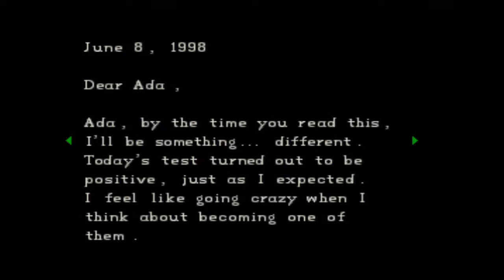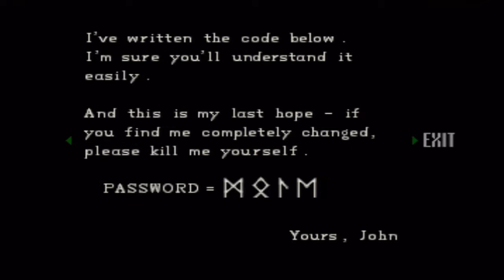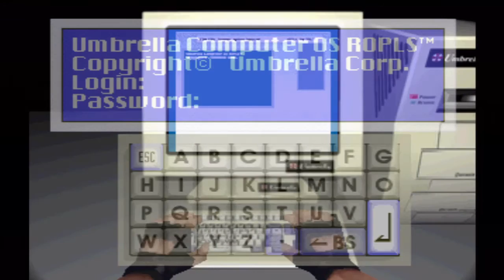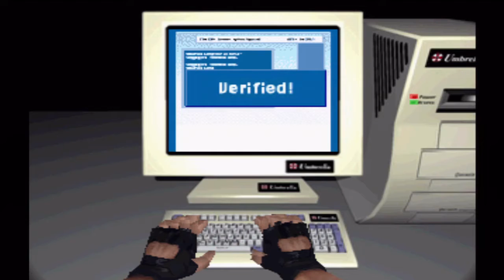Resident Evil Pt. 17: Ada & John & Asscheex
We reached the lab! Now we explore it, open doors, explore more, use MO Disks and use the ultimate password.